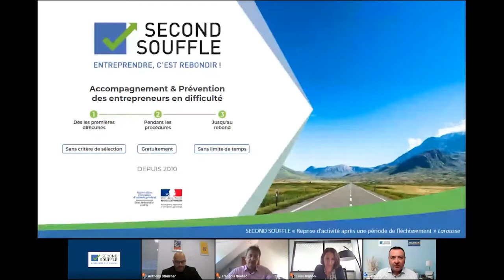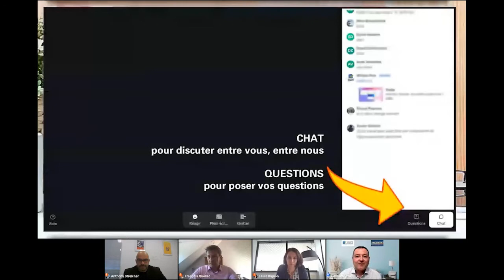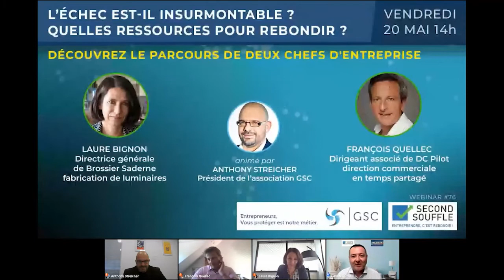L’échec est-il insurmontable ? Quelles ressources pour rebondir ?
En 2021,  28 835 chefs d’entreprise ont perdu leur emploi*.

Mais pour ces hommes et ces femmes, créateurs de valeurs et de richesses, cet échec doit-il nécessairement signifier la fin de leur rêve entrepreneurial ?

Découvrez le parcours de deux chefs d’entreprise, l’analyse de leur échec et leur chemin jusqu’à leur rebond.

De quelle façon un entrepreneur vit la liquidation de son entreprise ou sa révocation ?

Quelles conséquences de cet échec sur sa trajectoire professionnelle et personnelle ?

Comment la GSC peut concrètement l’aider à traverser sereinement cette épreuve ?

Eléments de réponse avec les témoignages de :
- Laure Bignon, Directrice générale de Brossier Saderne, fabrication de luminaires
- François Quellec, Dirigeant associé de DC Pilot, direction commerciale en temps partagé

*Observatoire de l’Emploi des Entrepreneurs de l’Association GSC avec le cabinet d’études Altares